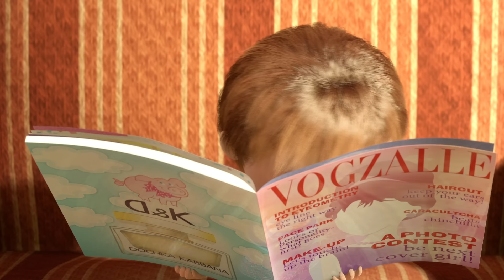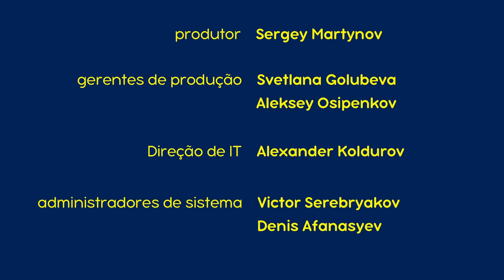Masha e o Urso - Beleza perigosa 💇‍♀️ (Episódio 40) Desenho animado!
A Urso fêmea dá uma revista feminina a Masha e agora o Urso terá que transformar sua casa num salão de beleza. Prepare-se para aprender uma lição de que tudo deve ser feito com cautela, especialmente quando o assunto é beleza.

Inscrever-se agora!

 Lamentamos muito, mas este vídeo não está disponível no Brasil até setembro por causa do contrato com canais de TV. Agradecemos a sua compreensão!